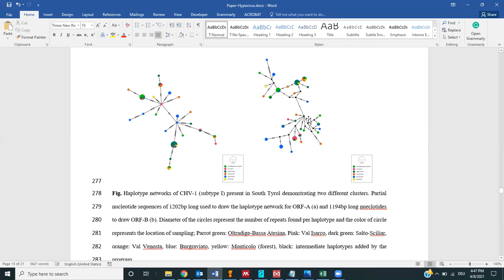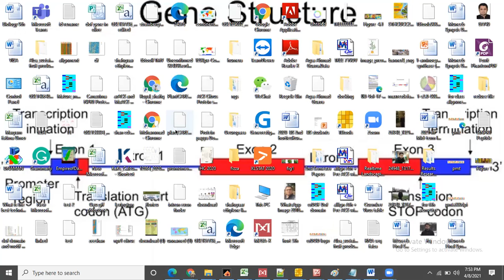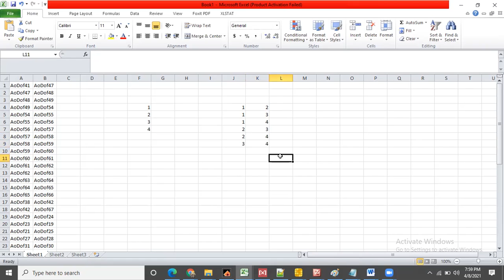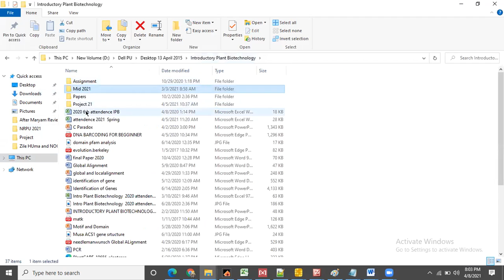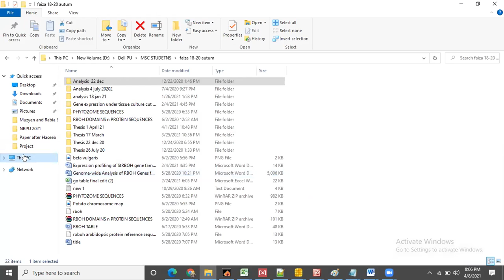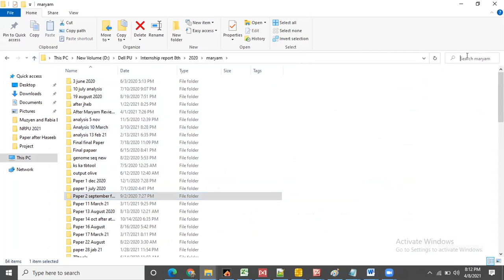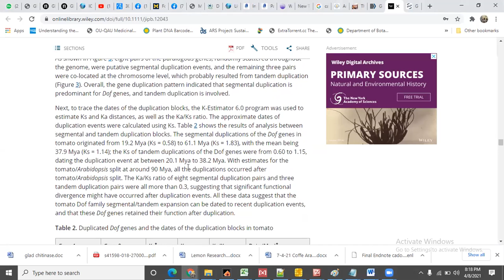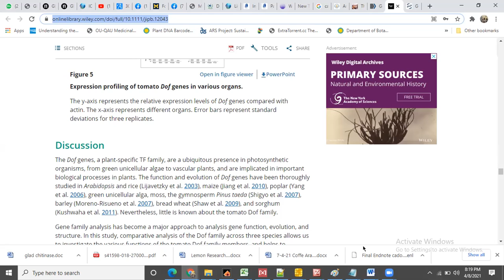Lecture on pathogen mutation and phylogeographics